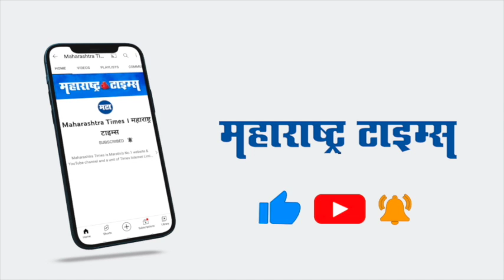राऊतांच्या गळ्याशी आलं अन् शरद पवारांनी मोंदींची भेट घेतली | Chandrakant Patil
राष्ट्रवादीचे अध्यक्ष शरद पवार यांनी बुधवारी पंतप्रधान मोदींची भेट घेतली. या भेटीवर भाजपचे प्रदेशाध्यक्ष चंद्रकांत पाटील यांनी प्रतिक्रिया दिली आहे. ते म्हणाले, संजय राऊत हे उद्धव ठाकरे आणि शिवसेनेचे नेते नसून शरद पवारांचे नेते आहेत.